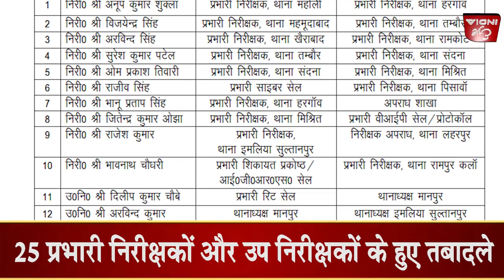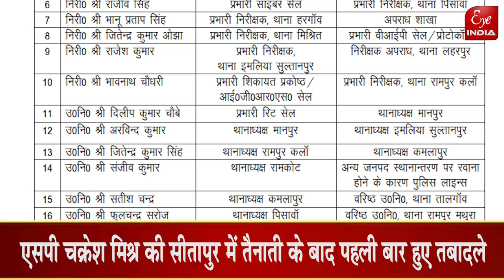SP के आने के बाद पुलिस विभाग में दौड़ी तबादला एक्सप्रेस,किन थानों में इंस्पेक्टर की नहीं हुई तैनाती?